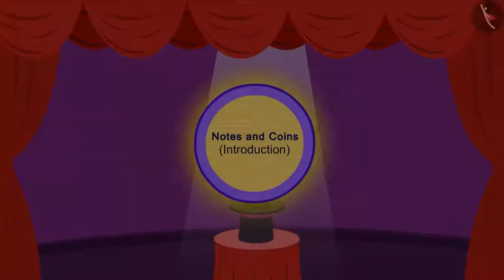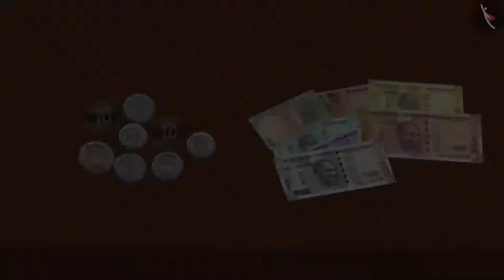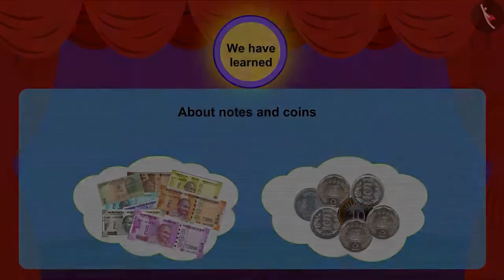Class 3 Maths Chapter 14 "Rupees and Paise" (Part 1) cbse ncert